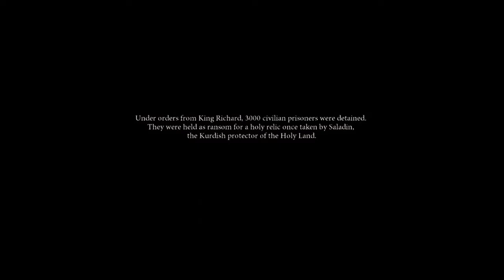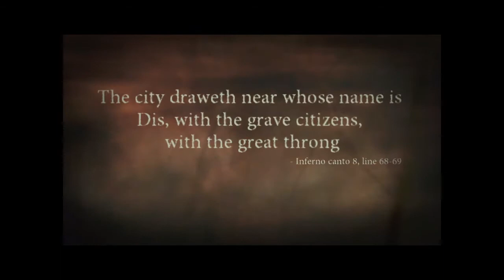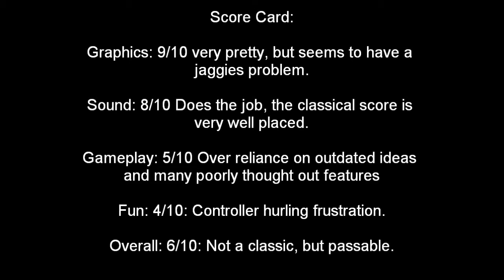Video review of Dante's Inferno by Evis T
This is a video review of Dante's inferno, by Visceral games, Published By EA. Narration and capture by Evis T.